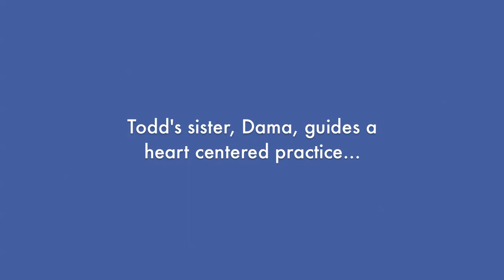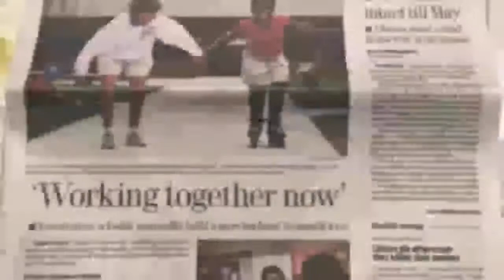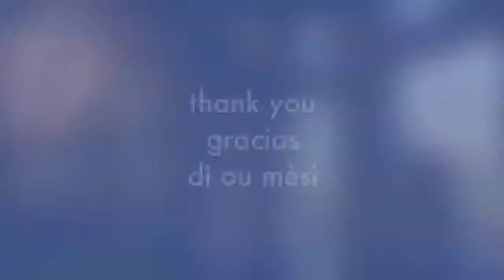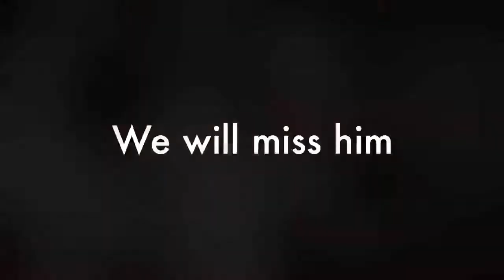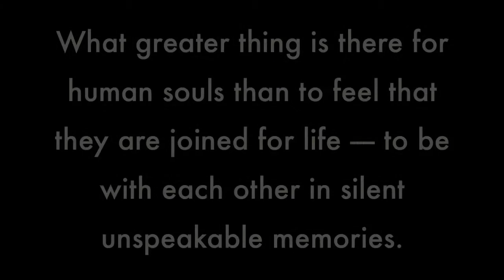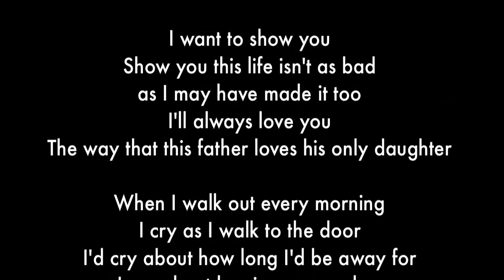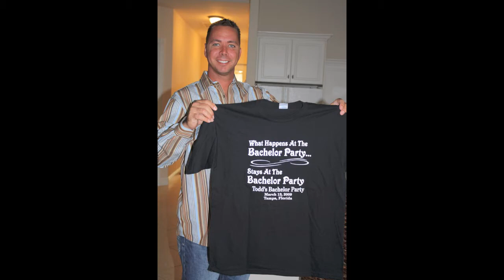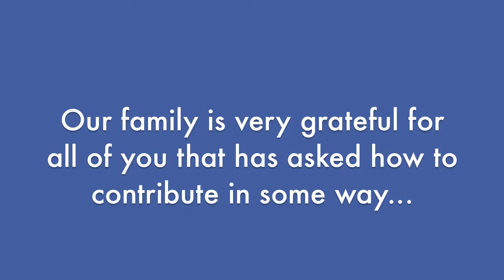Celebrating the life of Todd Foege. July 8, 1977- July 2, 2015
Dear family and friends of Todd Foege,
This video was created for his memorial service held in Naples, Florida on July 12, 2015.
It was woven between the different friends and family who shared eloquently from their hearts.
Our family is forever grateful for all the love and support we have received. He will be missed, beyond words.
Please keep his daughter, Emma Grace in your thoughts and prayers as her healing journey has just begun.
It takes a village.. She is a bright, sensitive little girl with her entire life before her to wield magic and come into her power and purpose. The apple does not fall too far from the tree.
Please help us guide her by having a proper education for her to co-create great things in the world, just as Todd has done. See link below for her educational fund. Thank you kindly.

These images and snippets of iphone vids were compiled from many sources and the movie was created quickly during a shocking and emotional week for all of us. Please excuse the quality of some of the images and any discrepancies..

Forgive fully, love deeply...

Dama